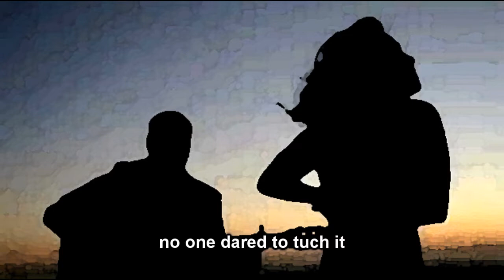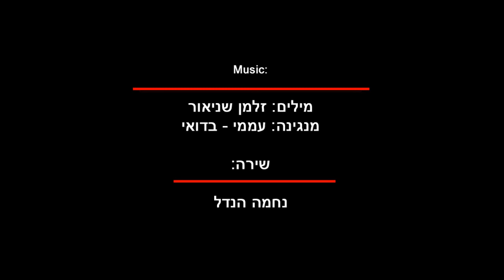Yad Anuga (Gentle Hand) - יד ענוגה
Images:

Frida Kahlo, by Guillermo Kahlo
Yasmin Levy - La Alegria
Salma Hayek -  Miramax
Amadeo Mdigliani
M.C. Escher
(from Youtube)